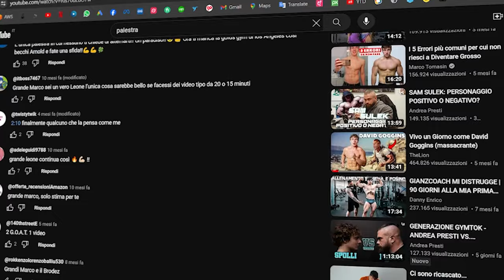Come Trasformare Ex Clienti in Fedeli Sostenitori della Tua Palestra | Sistema RichFit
In questo video esclusivo, Emanuele Pianelli, co-fondatore del Sistema RichFit, ti guida attraverso le strategie più efficaci per l'acquisizione e la gestione dei clienti nel settore del fitness.

Scoprirai i tre approcci principali all'acquisizione di clienti - passivo, aggressivo e magnetico/attrattivo - e come ciascuno di essi influisce sul tuo business.

Imparerai inoltre a utilizzare al meglio il tuo CRM per trasformare ex clienti in fedeli sostenitori del tuo club. Se gestisci una palestra o sei un imprenditore nel settore del fitness, questo video è ricco di consigli preziosi per ottimizzare la tua strategia di marketing e vendita.

Libro Sistema RichFit:

Scopri il nostro manuale di riferimento, "Sistema RichFit", la guida definitiva per ogni imprenditore del fitness che desidera portare il proprio business al successo.

Questo libro, citato all'interno del video, è una risorsa indispensabile che copre approfonditamente la strategia di pagina 96 per l'acquisizione di clienti.

Visita il link nella sezione dei link utili per ottenere la tua copia e iniziare a trasformare il tuo approccio al marketing e al management nel fitness.

💬 Lascia un commento se hai domande o vuoi condividere la tua esperienza!